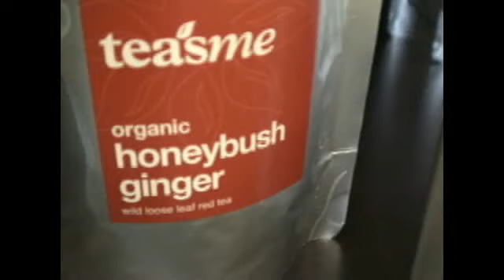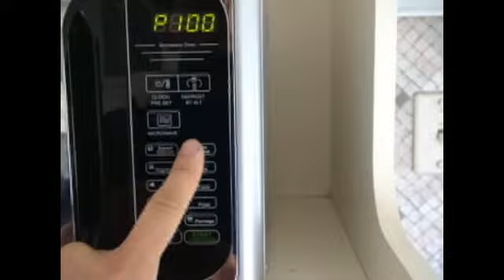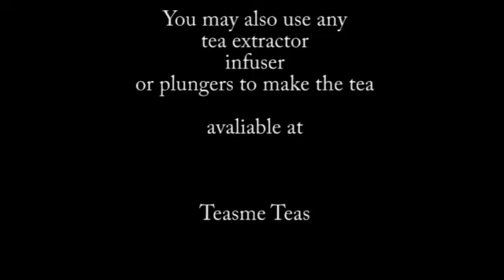Honeybush Ginger.mpg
How to make a cup of thick, warming and delicious cup of Honeybush Ginger tea. A 'picture' says a thousand words, why not just watch the video.